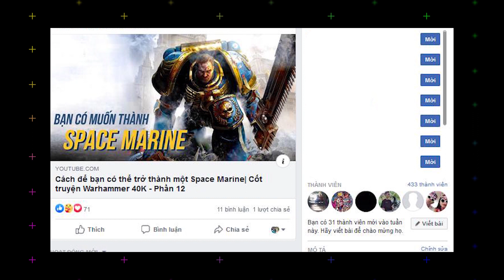Ký sinh FLOOD trong HALO là không thể bị tiêu diệt??? Hồ sơ sinh học game - Tập 10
Kênh review công nghệ của mình  @Insidegram

Nếu bạn đang tìm mua những sản phẩm mô hình Warhammer 40K thì hãy mua tại để giúp DIOMIO có thể duy trì hoạt động nhé!

Trong video lần trước về loài Flood trong vũ trụ HALO, chúng ta đã biết được cội nguồn của chúng là từ chính những người Precursor đã sáng lập nên sự sống của vũ trụ này và đã trở nên biến chất, trở nên điên loại sau cuộc chiến với người Forerunner tạo phản chống lại họ để rồi giờ đây chỉ còn mục đích duy nhất là biến đổi mọi sự sống khác trở thành những zombie Flood nên có thể không ngoa mà nói, chúng đã rất và vô cùng nguy hiểm chỉ từ tiền sử này rồi.

Host: Dờ Nũng
Kịch bản: Blackwood
Edit: Duy Nguyễn

0:00 - Mở đầu
1:02 - Giới thiệu
2:24 - Mặt sinh học
5:16 - Quá trình lây nhiễm biến đổi
8:36 - Năng lực
11:27 - Cách đối phó với Flood
14:40 - Kết thúc